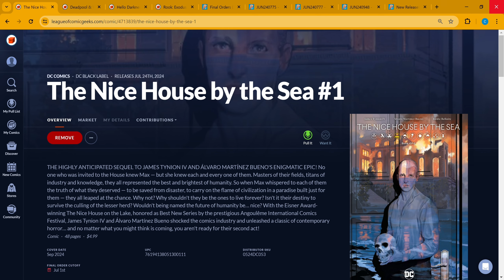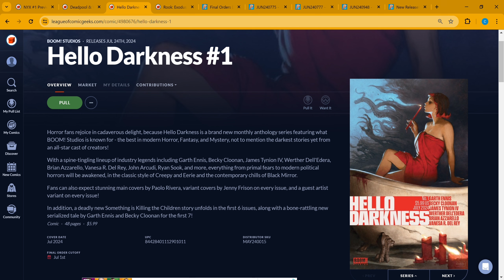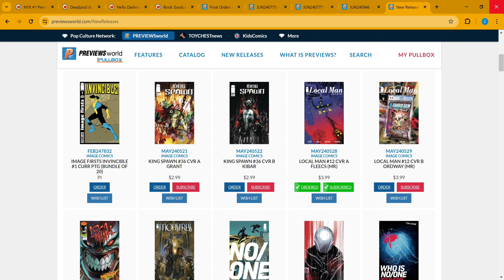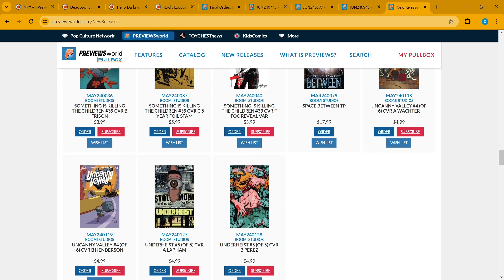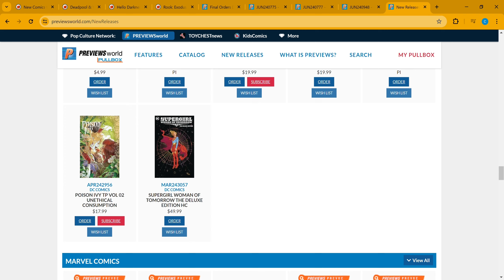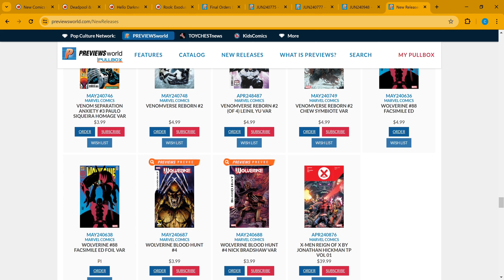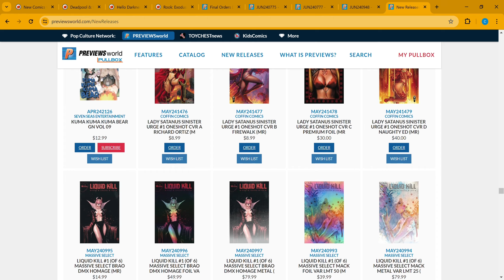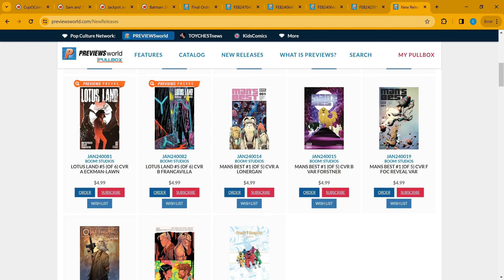Preview of New Comic Books for 7/24/24 Plus Spotlight Comics & Comics to Speculate On!!!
00:00 Welcome to the Show!
00:30 Comics to Speculate on this Week
02:29 Spotlight Book
04:58 FOC Mentions
The Best Comics coming out this Week!
06:20 Image
08:23 Boom
10:33 DC
12:00 Marvel
13:34 Dynamite
13:50 All the other Publishers

Comic Books !!!